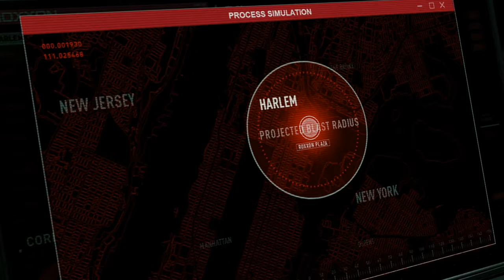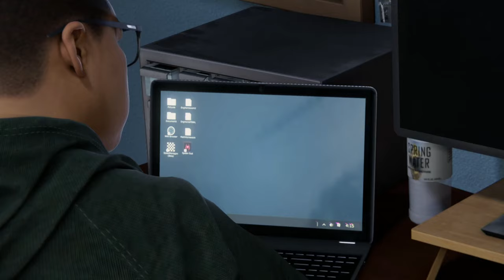Tinker Tailor Spider Spy!! | MARVELS SPIDER-MAN MILES MORALES Walkthrough Gameplay Part 7 (PS5)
PS5 Spider-Man Miles Morales Walkthrough Gameplay Part 7 and Playstation 5 Campaign Mission for Marvel's Spider-Man Miles Morales on PS5, Playstation 5, and PS4 Pro. My Full Game Marvel's Spider-Man Miles Morales PS5 Walkthrough Gameplay will include a Review, Story Missions, Cut Scenes, Cinematics, Suits, Peter Parker, Miles Morales, Phin, Tinkerer, All Campaign Missions, Bosses, Skills with the Full Story until the Ending of the Single Player Campaign.

Acorn Plays